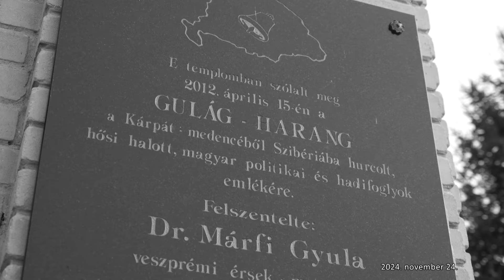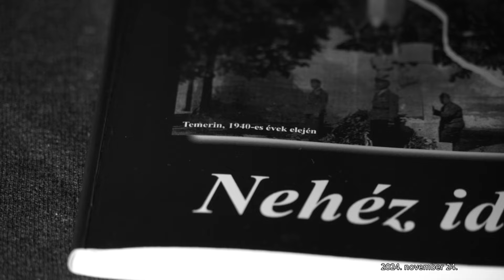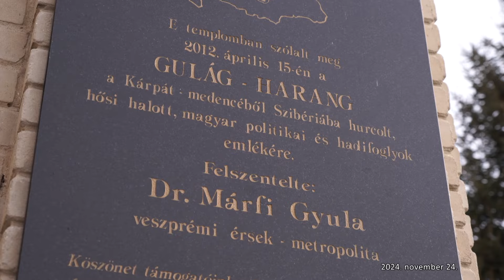M5 TV – Erdei utakon – Reviczky Gáborral – 2024/47. adás – 2024.11.24.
– Trófeaszemle a Miklósvári-tó partján
– Turisztikai fejlesztés Vásárosnaményban
– Erdő Ernő bácsi meséi – Az avar
– Madárvilág – November végi életképek
– Gulág harang a nagydorogi templomtoronyban
– Nemzeti Kincsünk az Erdő – Téli munkák az erdőben
– Vadvilág – Tél előtt az erdő rejtekén